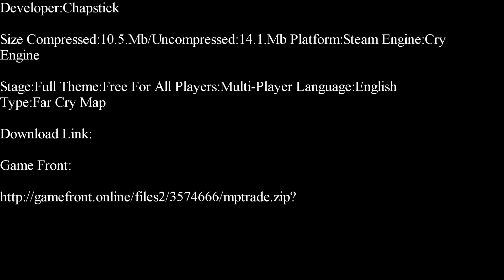Far Cry-Trade Part 1